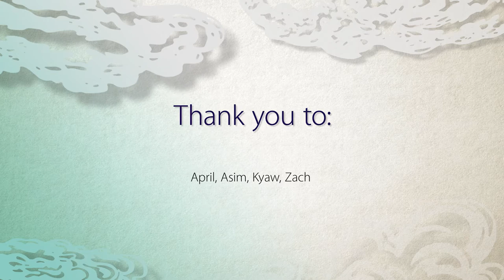From high school to uni: Why I chose CDU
Are you in high school and want to know what it is like to study at a university that values small class sizes and encourages you to reach your full potential? Asim, April, Kway and Zach share their thoughts about studying at CDU.